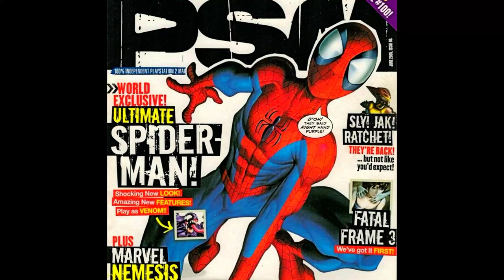*FREE* RIAHIJK MELODIC DRILL TYPE BEAT - "SWOLLEN"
- Must credit (prod. riahijk)

✧FREE✧ for NON-profit, (meaning you can use the beat but cant make profit off of it without buying a beat license)**